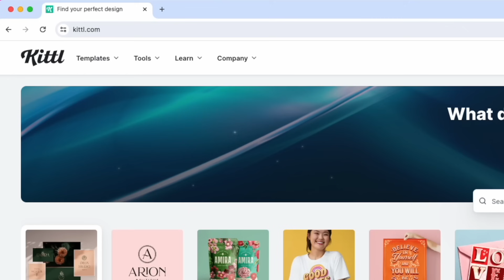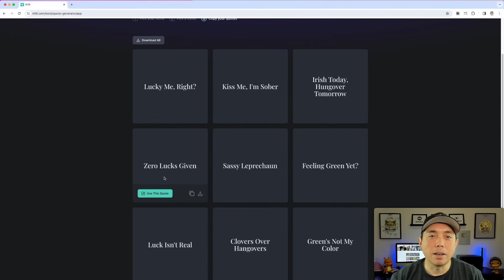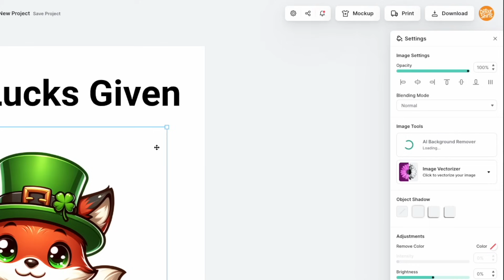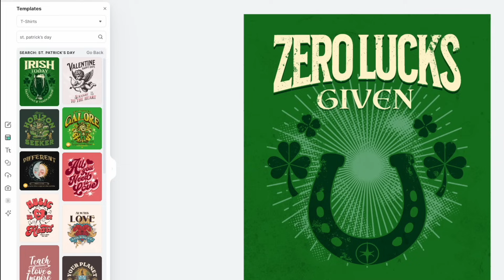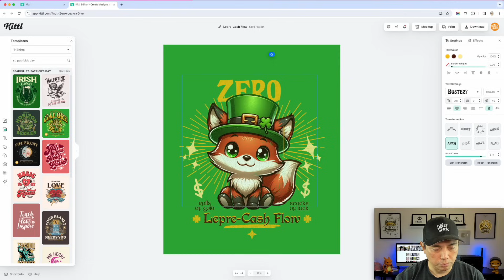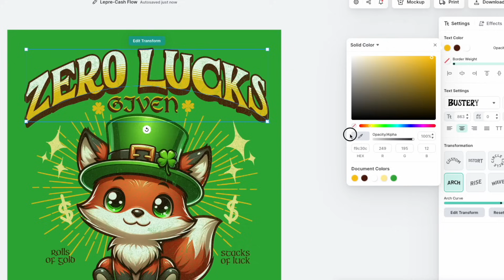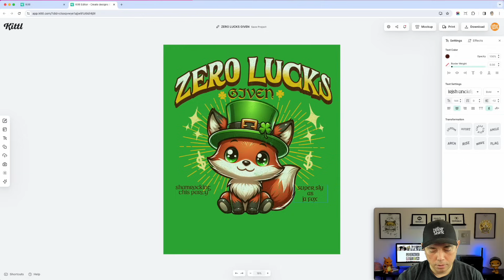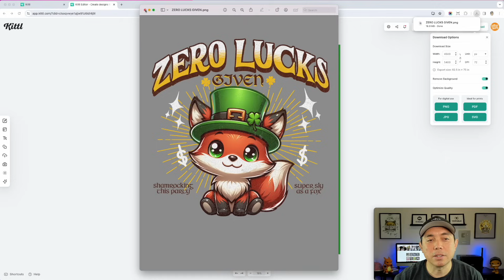Follow These 5 Steps with Kittl in 2024 to Create Amazing Designs for Print on Demand! Full Tutorial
A lot has changed in the last year. Kittl is way more powerful than it was and has a ton more features. I'll show you how I would use it today to create t-shirt designs for Print on Demand.